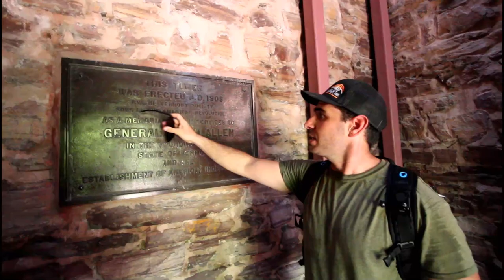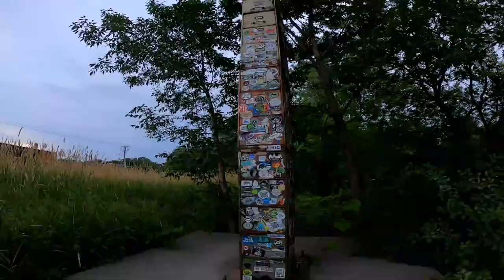Lake Champlain || Burlington Vermont Vlog (Rving Full Time)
Full time RV living in Burlington Vermont! Rv life takes us and our bike's along their amazing bike paths, first stop is Ethan Allen Park. Very historical area, we fight the extreme heat and decide to head down to Lake Champlain and go for a swim. INFO ⬇⬇⬇⬇

The Lake Champlain is amazing, temperature, the sand is a great top off to an awesome day. Rv life in Burlington Vermont is great, make sure you watch till the end!

FPRT235XTX